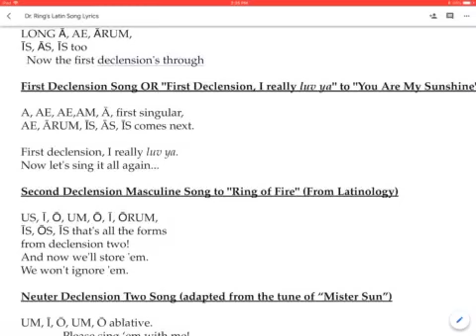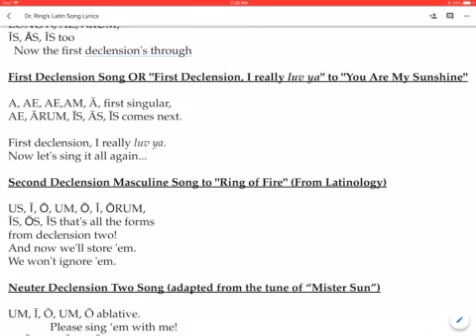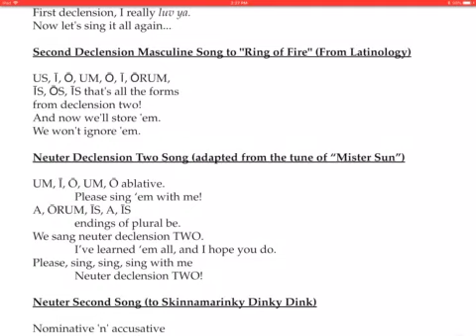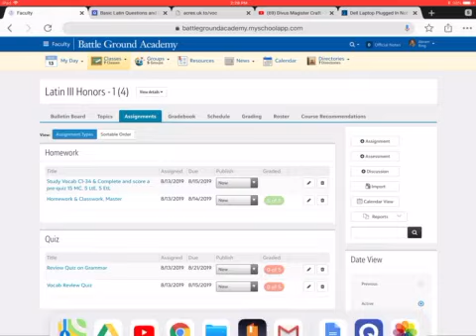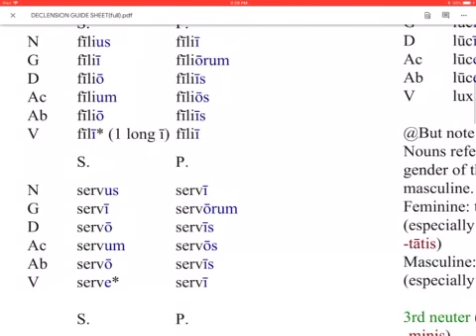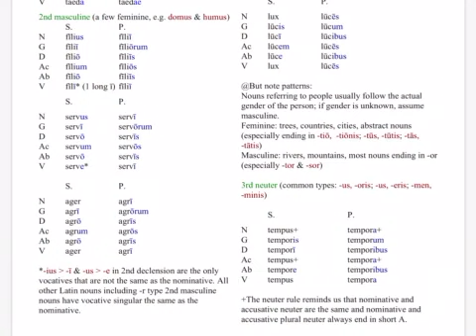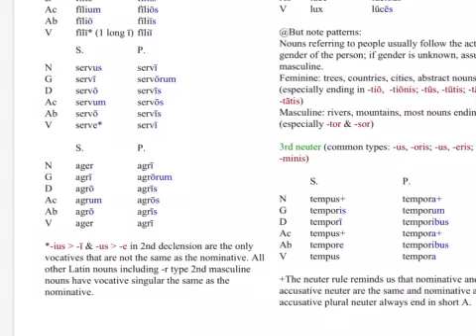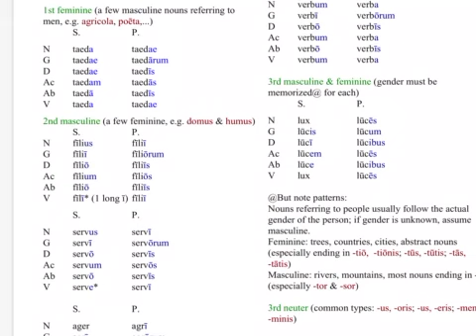LLPSI 09 Grammar 1st & 2nd delcension m/f/n